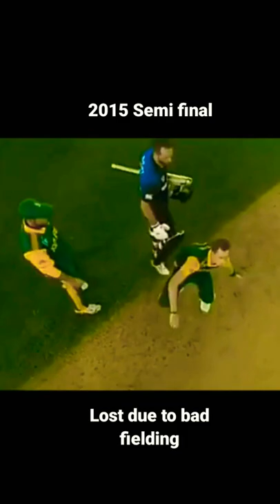Unlucky South Africa cricket team 😭